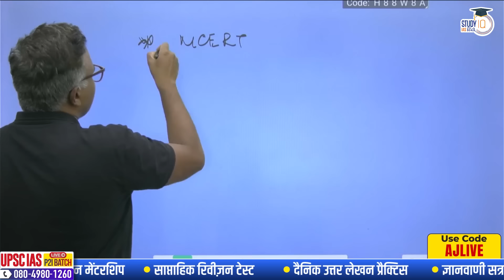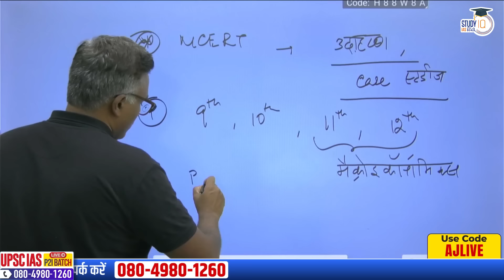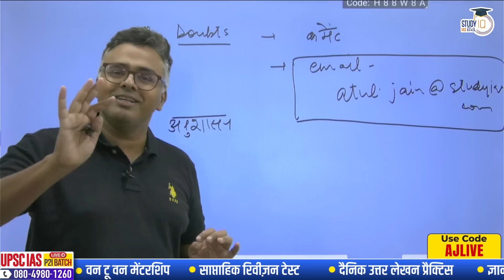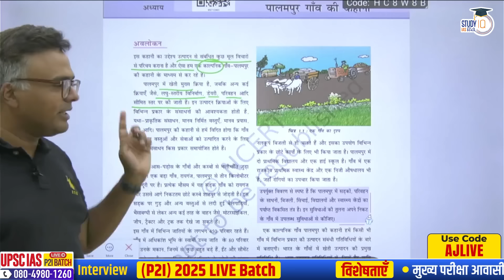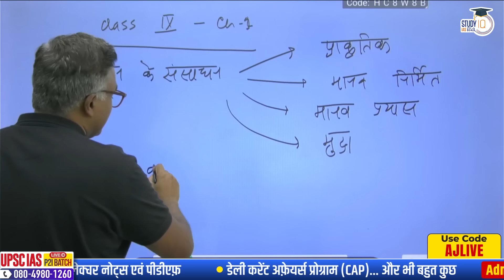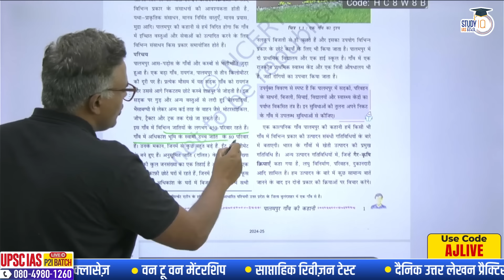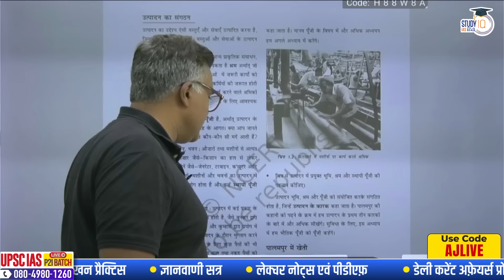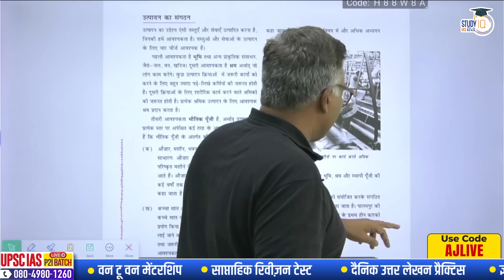NCERT l Class 9th Chapter 1 l Factors of Production! l Atul Jain l StudyIQ IAS Hindi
UPSC IAS Live GS Foundation + Advance 2025 P2I Arjun Hindi Batch
बैच 10 अगस्त 2024 से शुरू हो रहा है l बैच का समय शाम 6:00 बजे